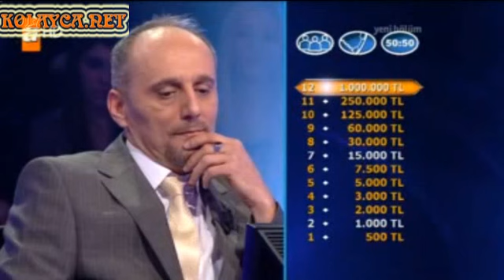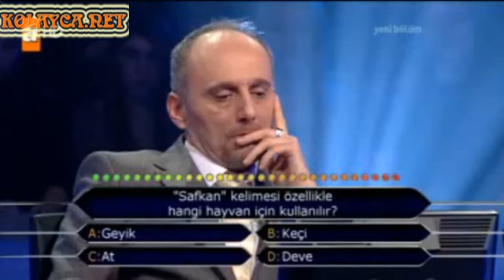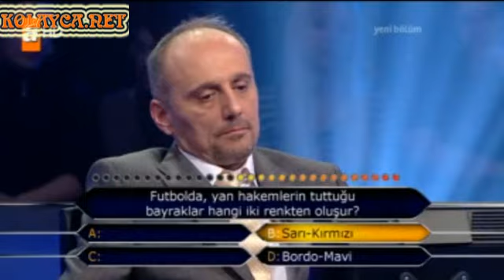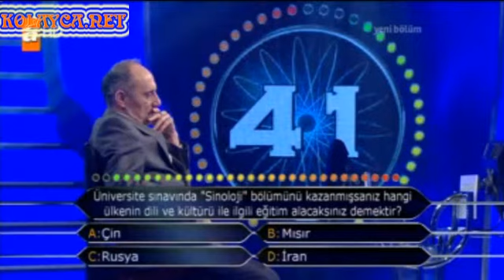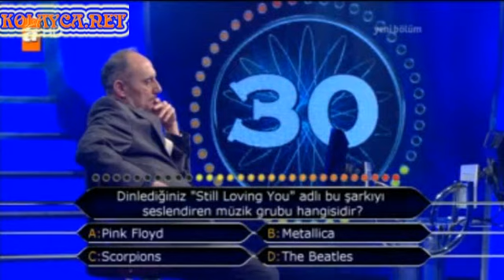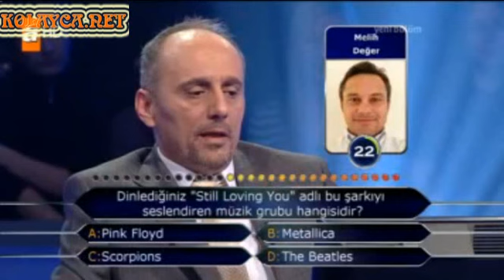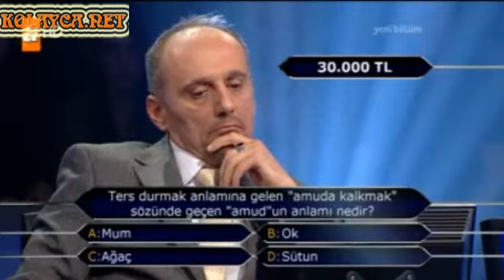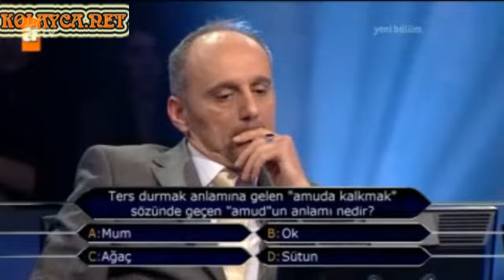kim milyoner olmak ister 15.02.2013 armağan genç 184.bölüm